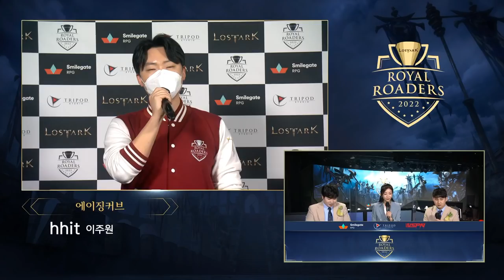[로스트아크] 2022 로열 로더스 – 16강 GROUP A 최종전 VOD | 강철멘탈 vs. 에이징커브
[LOST ARK] 2022 ROYAL ROADERS - Round of 16 GROUP A, MATCH 5 VOD